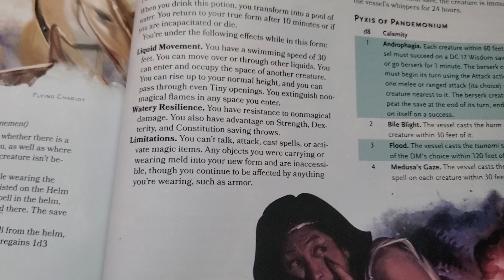Magic Item You Have Not Seen Potion of Aqueous Form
Potion of Aqueous Form Magic Item Nylea Champion Mythic Odysseys of Theros